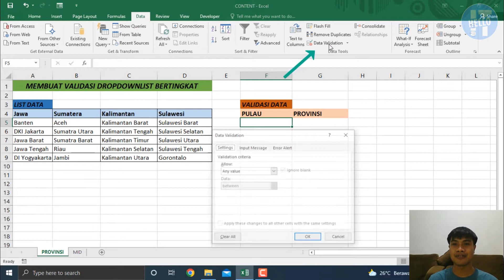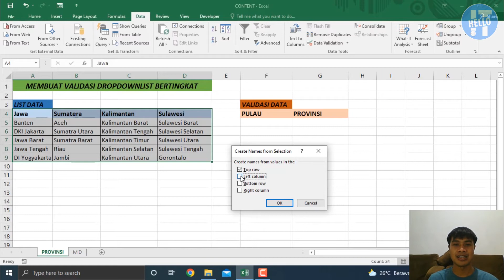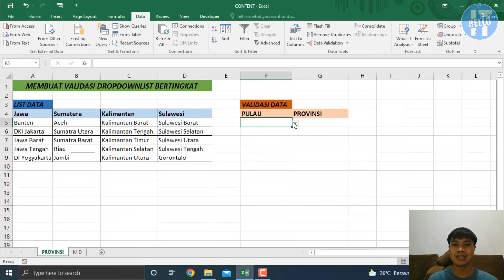Cara Membuat Dropdown List Bertingkat Menggunakan Validasi Data di Excel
Halo sobat IT, kali ini kita akan membuat menu Dropdown List menggunakan Validasi Data untuk kasus list beberapa data Pulau dan Provinsi. Dengan tutorial ini kita harapkan sobat semua mendapatkan ilmu baru untuk membuat menu dropdown yang lebih keren di Excel.